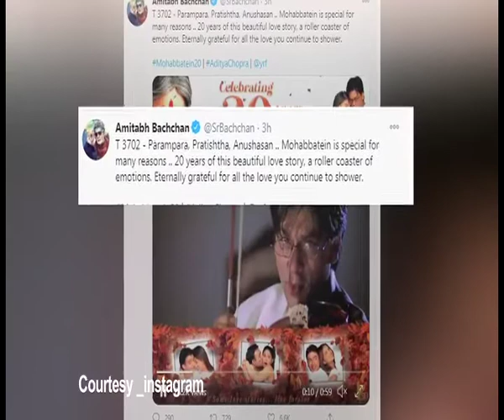Mega Superstar Amitabh BachchanShamita Shetty celebrates 20 yrs of Mohabbatein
Actress Shamita Shetty, who made her Bollywood debut with film "Mohabbatein" completed 20 years of its release today. Big B too took to twitter and recalled his famous dialogue from the film. He wrote,"Parampara, Pratishtha, Anushasan .. Mohabbatein is special for many reasons .. 20 years of this beautiful love story, a roller coaster of emotions. Eternally grateful for all the love you continue to shower."